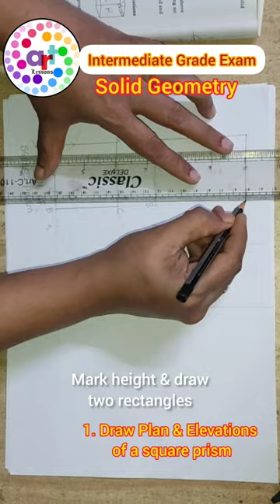Intermediate Grade Examination 2023 (Section B - Solid Geometry) Easy Guide (Square Prism)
Intermediate Drawing Grade Exam 2023 Preparation - Solid Geometry [Section B]

Step by step solid geometry with easy ideas just for you.

Paper Pattern:-

Intermediate Drawing Grade exam paper will have total 3 sections

Section A:- Plane practical geometry (attempt 4 questions out of 5 questions)

Section B:- Solid Geometry (only one question and that is compulsory)

Section C:- Lettering (you will get proper shape with measurements and in that given shape and given name, complete lettering art)

Elementary and intermediate drawing grade exam 2022 easy preparations with easy tricks and tips

🔴Daily Sketching To Improve Your Memory Drawing, this daily human figure sketching practice is must (Link)

Musician: @iksonmusic